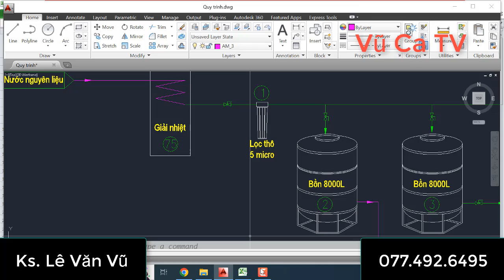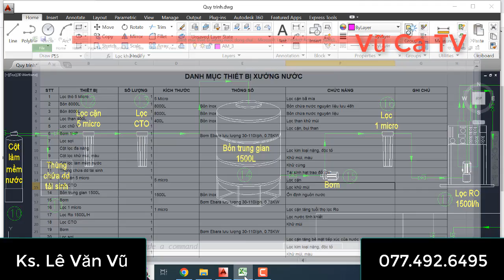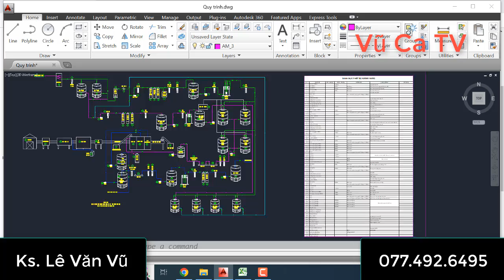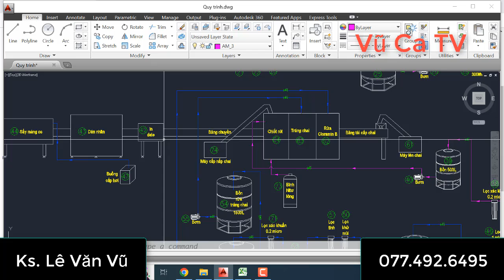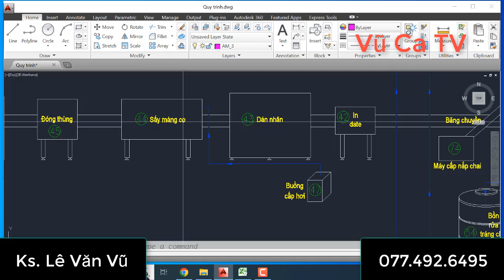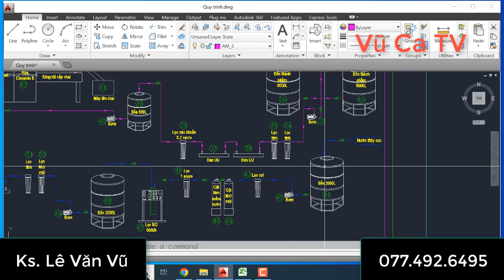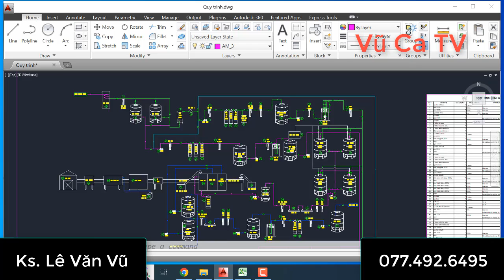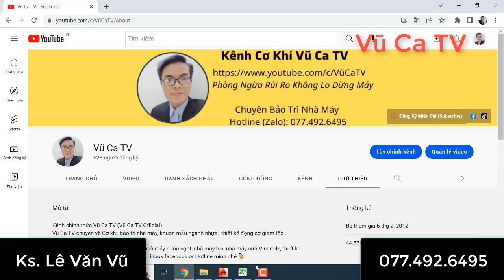Tổng Quan Quy Trình Công Nghệ Sản Xuất Nước Uống Đóng Chai Hương Mía Từ Cây Mía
Bạn nào cần tài liệu: Nhà máy đường, nhà máy nước ngọt, nhà máy bia, nhà máy sữa Vinamilk, thiết kế khuôn mẫu, thiết kế động cơ giảm tốc... inbox facebook or Hotline mình nhé 👇:

⚡ Nhận dạy khóa học chuyên sâu về:
1. Bảo trì nhà máy sản xuất: Nhà máy đường, nhà máy bia, nước ngọt, sữa...
2. Thiết kế động cơ giảm tốc theo tiêu chuẩn Châu Âu (Đức, Italy)